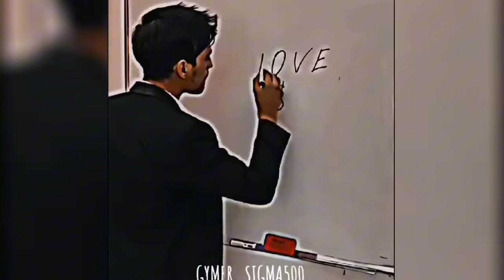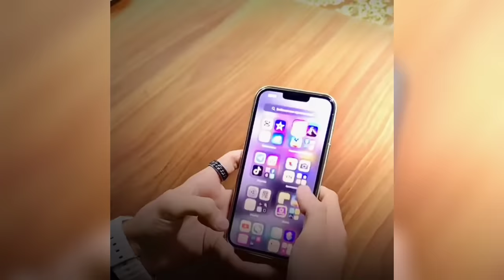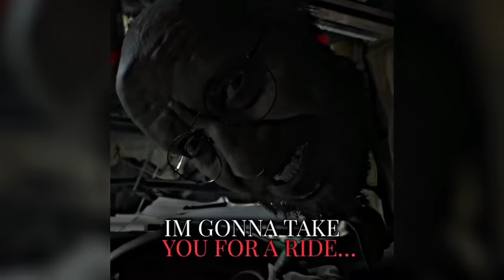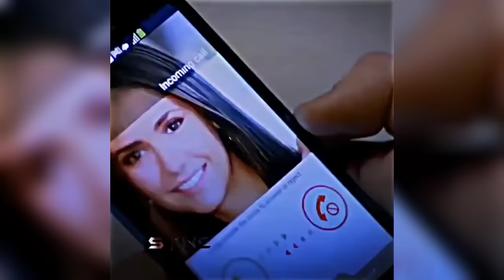Coldest moments of all time 🥶 | Sigma moments🗿| Coldest troll face compilation tiktok edits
◽Credit to everyone who owned and create this videos and photos I use in thumbnails, pls don't hate me...
◽Credits to editors in tiktok
◽Credits to owner song
◽Credits to original video